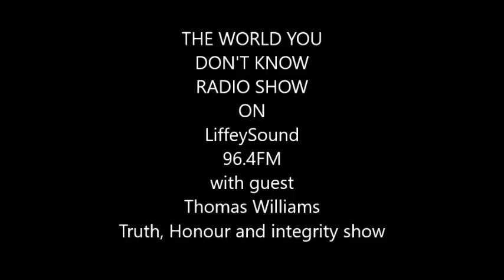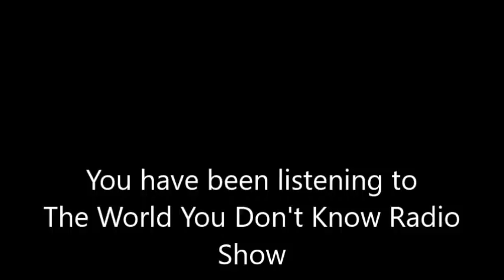The World You Don't Know Radio Show featuring Thomas Williams.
On this edition of the show i'm joined by Thomas Williams.
Thomas has gone through life trying to find answers of why he felt different, He has a large interest in ET's and conspiracies due to inner knowing something was not right.
Eventually like most of us he found the internet and launched into campaign of research starting in the mid/late 1990's.
He went on to form his own radio show called the Truth, Honor & Integrity show